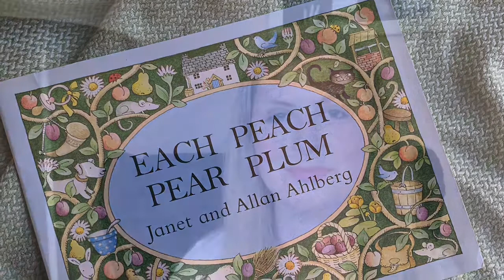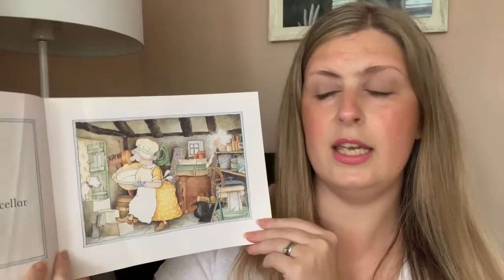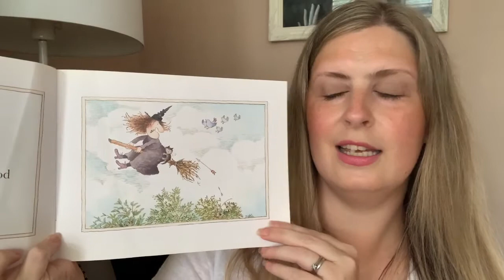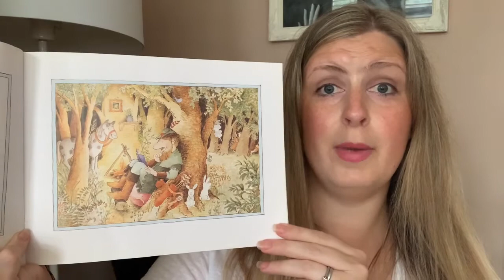Each Peach Pear Plum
A read-a-long of the classic book “Each Peach Pear Plum” written by Janet and Allan Ahlberg.